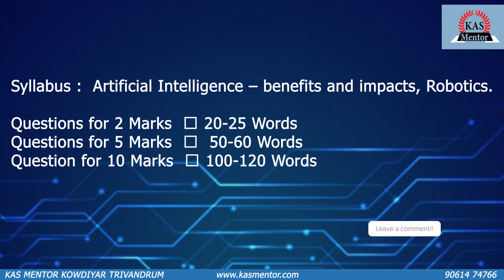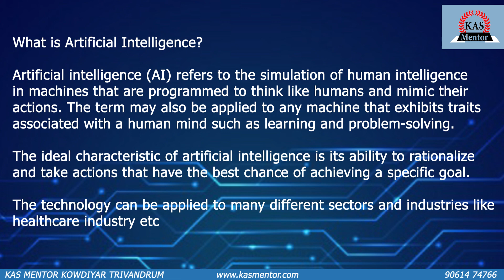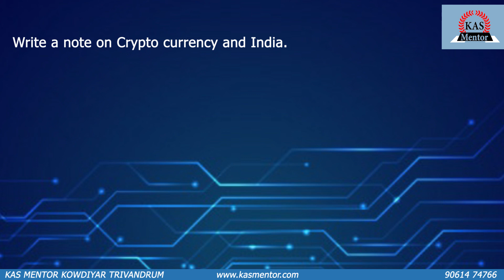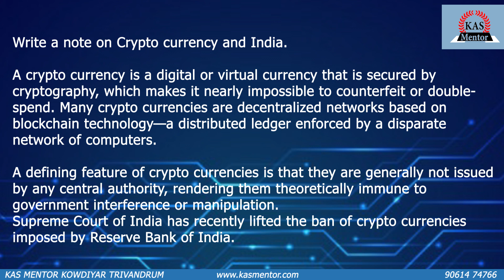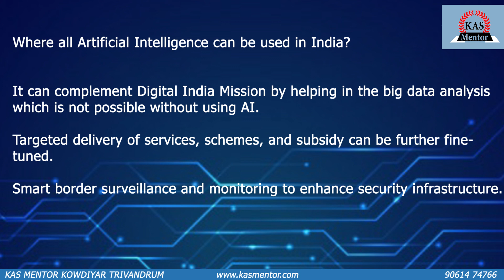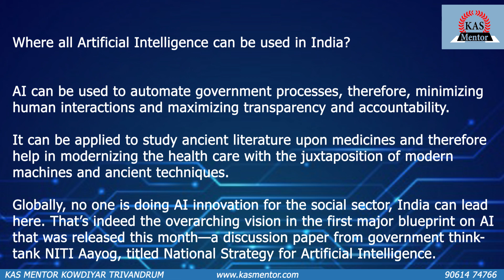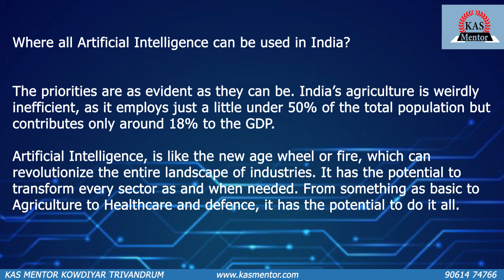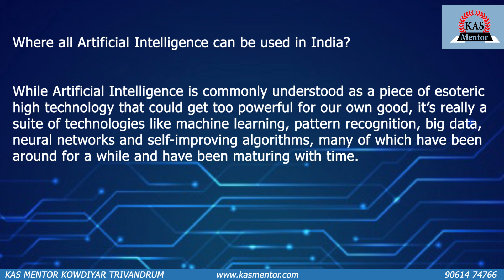KAS Mains Answer Writing Discussion : Artificial Intelligence : Science and Technology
This video explains about the important topics related to Artificialintelligenc, benefits and impacts of Robotics. kasmentor. What is Artificial Intelligence, a note on Crypto Currency and India and where all artificial intelligence can be used in India.
This topic is important for various competitive exams including Kerala administrative service, UPSC civil service exams and other PSC, SSC exams.

Important Current Affairs and Prelims Facts on 29th May 2020
Current Affairs :
In today’s current affairs we are covering Super Mushroom, HONG KONG LAW, SUBHIKSHA KERALAM. This current affairs is important for kas, upsc, kerala psc and ssc.

Prelims Facts :
In today’s prelims facts we are covering UN PEACEKEEPERS DAY, MILITARY GENDER ADVOCATE OF THE YEAR 2019, CHARRU MUSSEL, INSTANT PAN THROUGH ADHAR BASED e-KYC, DELIMITATION COMMISSION MEMBERS, CENTRAL INSTITUTE OF PETROCHEMICALS ENGINEERING AND TECHNOLOGY. This current affairs is important for kas, upsc, kerala psc and ssc.

Today’s reading material deals with an in-depth analysis about NATIONAL HUMAN RIGHTS COMMISSION (NHRC).
National Human Rights Commission (NHRC) issued notices to the Union Home Ministry, the Railway Board and the Bihar, Gujarat governments in connection with the reported deaths of some migrant workers on Shramik Special trains and the lack of food and water for the passengers on these trains.